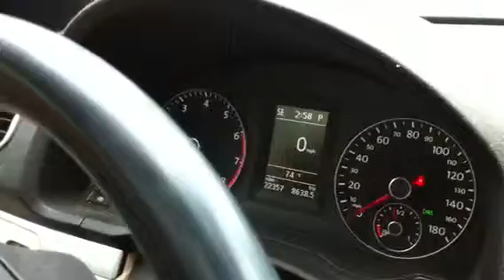Impaired Driving PSA (Emmons)